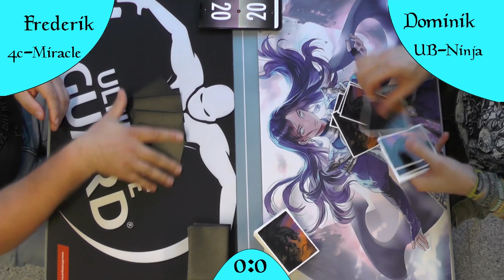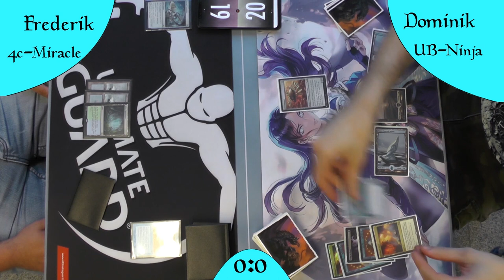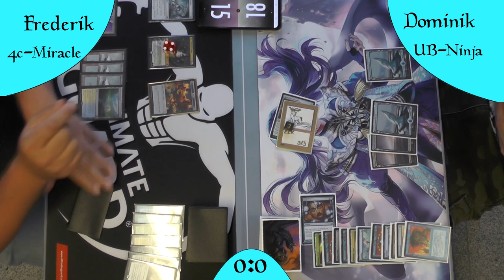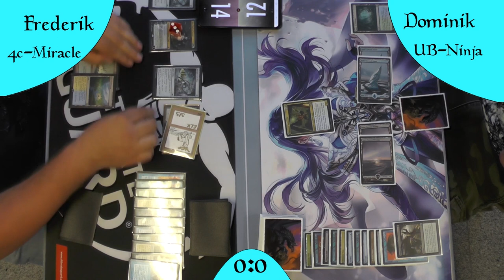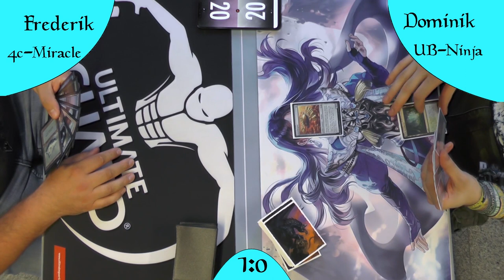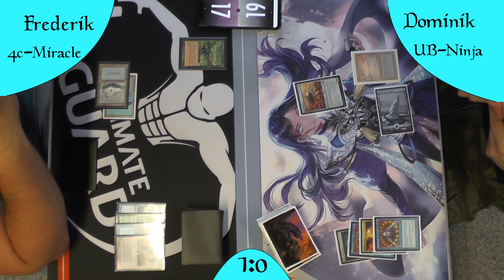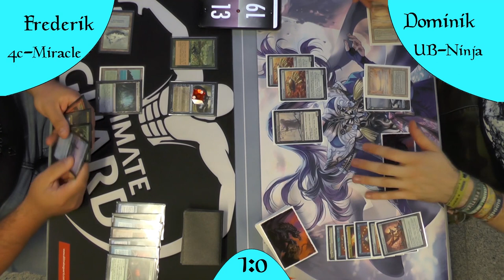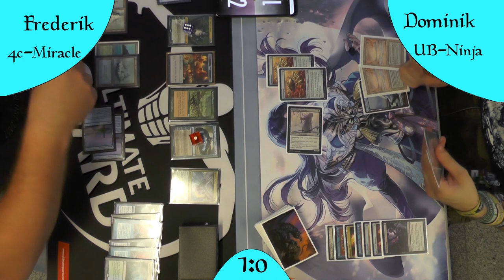UB Ninjas VS 4c Miracle (Deutsch) [Legacy]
Heute dürfen Ninjas, die neuen im Format, direkt mal gegen einen alten Hasen ran.
Zwar Hat Miracle sich sehr gewandelt aber das Grundprinzip von UWx Control ist schon sehr lange im Legacy vorhanden.
Können die Ninjas sich beweisen?